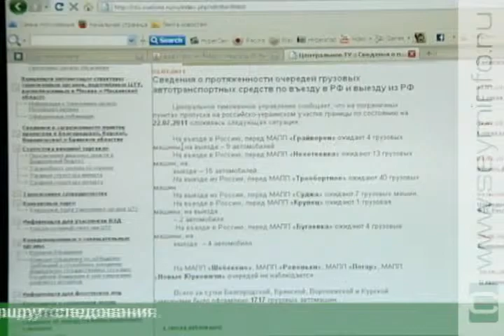Пробки на границе можно отслеживать в Интернете